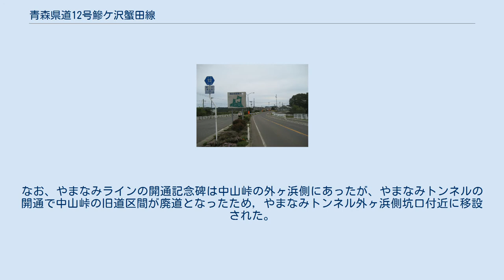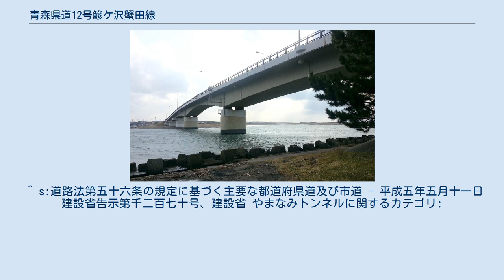青森県道12号鰺ケ沢蟹田線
外ヶ浜町下小国付近 十三湖大橋 青森県道12号鰺ケ沢蟹田線（あおもりけんどう12ごう あじがさわかにたせん）は、青森県西津軽郡鰺ヶ沢町から東津軽郡外ヶ浜町に至る県道（主要地方道）である。
 起点は鰺ヶ沢町の国道101号上で、つがる市木造越水まで重複したのち、津軽平野を北上する。
 岩木川の河口にあたる十三湖の西側を北上して十三湖大橋で跨ぐ。
十三湖の北・五所川原市磯松で国道339号に合流して東へ進路を変えて中泊町今泉まで重複する。
 中泊町今泉から北へ分岐し津軽半島を横断し、外ヶ浜町蟹田の終点で国道280号に接続する。
 中泊・外ヶ浜間はやまなみラインと呼ばれる。
中泊，外ヶ浜町境の中山峠にはやまなみトンネルが開通し、半島を横断する3本の主要地方道（他は青森県道2号屏風山内真部線、青森県道26号青森五所川原線）では最も整備が進み、通年通行可となっている。
なお、やまなみラインの開通記念碑は中山峠の外ヶ浜側にあったが、やまなみトンネルの開通で中山峠の旧道区間が廃道となったため，やまなみトンネル外ヶ浜側坑口付近に移設された。
 鯵ヶ沢町から五所川原市十三の区間にはこの県道にほぼ平行する屏風山広域農道があるが、農道は12月1日より翌年3月31日まで冬季閉鎖となる。
 ^ a b c d “県道の路線の認定”. 青森県 (1961年2月10日). 2014年5月17日閲覧。
 ^ s:道路法第五十六条の規定に基づく主要な都道府県道及び市道 - 平成五年五月十一日建設省告示第千二百七十号、建設省 やまなみトンネルに関するカテゴリ: